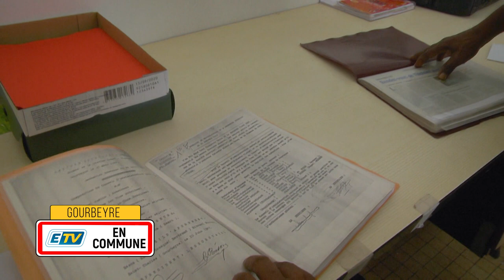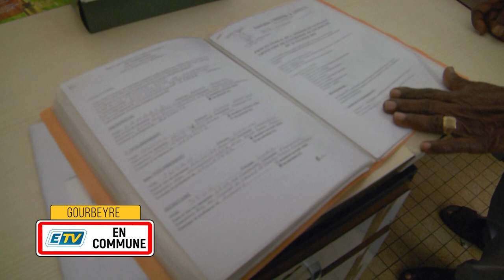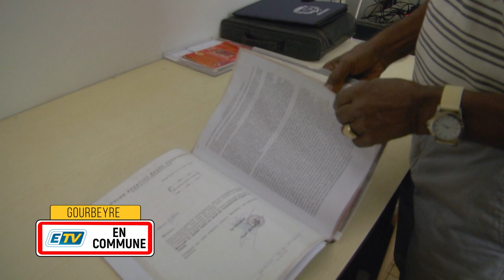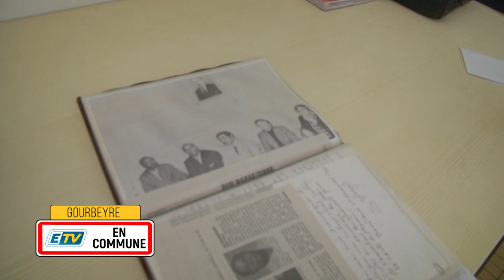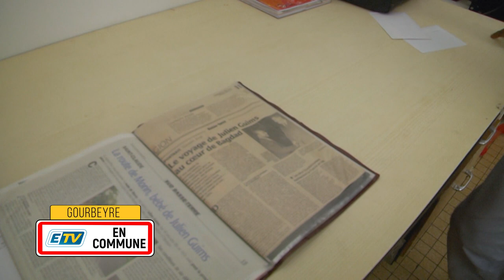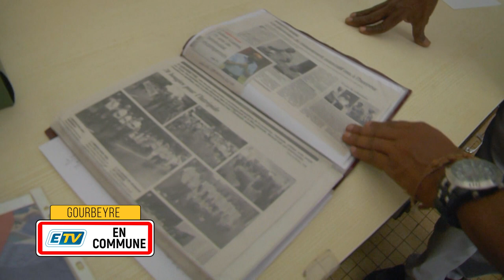ETV EN COMMUNE - INTREPIDE PART.3